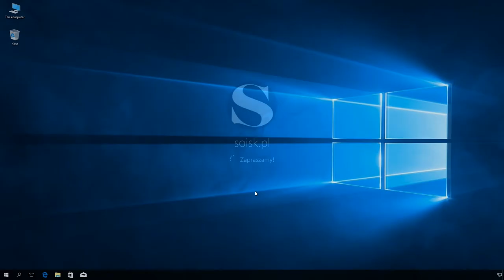Windows 10: Zmiana sieci z Publicznej na Prywatną podczas tworzenia grupy domowej.